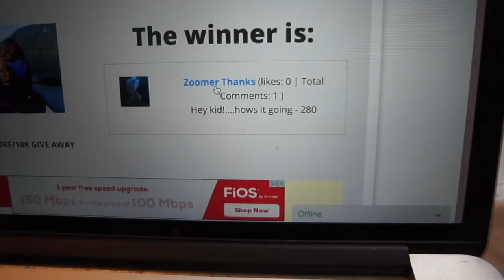DIAGNOSED with a DEMON? | UPDATE on my Panic Disorder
The winners to the give away are Ashley Ward and Zoomer Thanks! Please get in touch with me via email.  Otherwise, this is an update about my panic disorder. Please watch the whole thing.

I have recently become an Amazon Associate and if you shop through amazon at all and shop through MY link, it helps me out a ton and the prices dont change for you!
PLEASE check out this link to a list of products I truly endorse. Here's the link:

Every Sunday (WiFi permitting) Im going to be live streaming at 7:30pm PST. Come cook dinner with me and lets hang out!

Off to the next destination!

If you’re going to dislike my videos, at least tell me how I can improve!

Camera gear:
Sony a5000
Flexible Tripod
DJI Phantom Drone
GoPro Hero 3
Zhiyun Crane Stabilizing Gimble

Amazon Wishlist for Those Who Have Asked